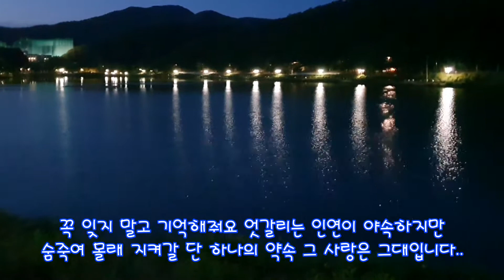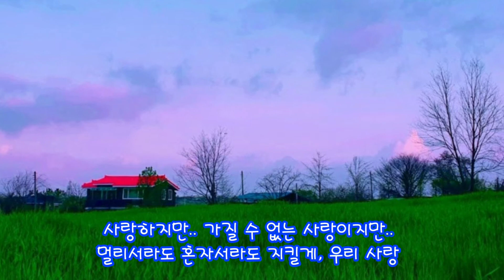캔도⭐약속하나(가사첨부)